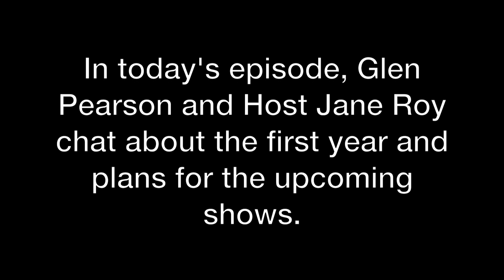The Paint Box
Jane Roy speaks with Glen Pearson in her art studio about the second season of The Paint Box.